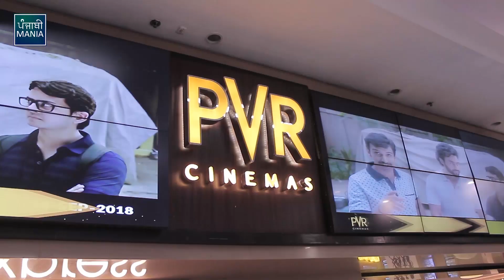Rabb Da Radio 2 Movie Public Review From Chandigarh | Tarsem Jassar, Simi Chahal, Tania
Watch The Full Public Movie Review of RabbDaRadio2 starring TarsemJassar and SimiChahal which released in Cinemas Today. Directed by Sharan Art and Produced by Manpreet Johal and Ashu Munish Sahni. Audiences in Chandigarh Love the Film.

Tell us your thoughts about the film in the comments.